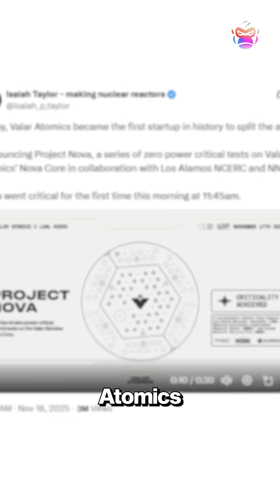This AMERICAN startup just made nuclear history — literally!!